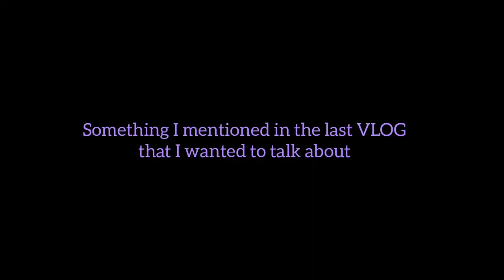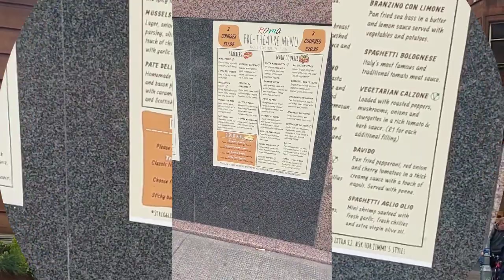VLOG 3 - Glasgow Trip ends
Hello People!!

This third VLOG is about the last day of my Glasgow trip where my husband had an official work and I tagged myself along. I shopped, ate Indian Dosa and explored the streets of Glasgow. Glasgow is a really small city of Scotland. Glasgow is famous for being one of the friendliest cities in the world and a UNESCO City of Music.